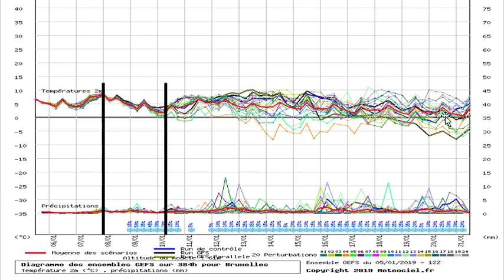Prévision 05 janvier et tendane à long terme.